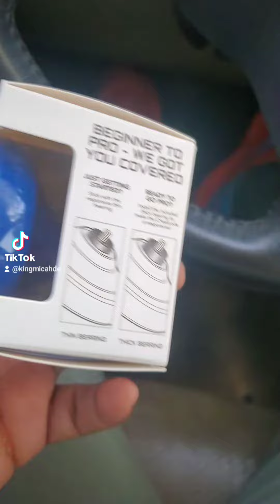I got a cheat code yoyo